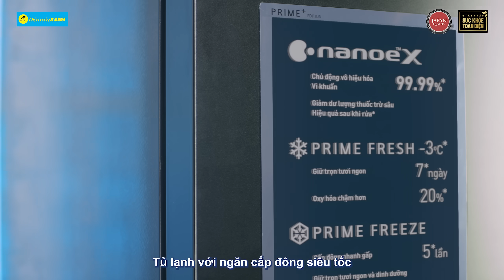Hậu Truyện Bạch Tuyết Phần 2 - Thách Thức 2 Tháng Tươi Ngon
❌❌ Phù Thuỷ vs Bạch Tuyết đại chiến lần 2
Thách thức khó khăn thế này liệu Bạch Tuyết có vượt qua ải?
🔻Kết quả sẽ là...

️🎉️🎉 Bạch Tuyết chiến thắng nhờ có bí quyết này:
✅ Tủ Lạnh Prime+ Panasonic với công nghệ Nanoe-X giúp diệt khuẩn 99,99% .
✅ Có ngăn cấp đông mềm chuẩn -3°C và ngăn cấp đông nhanh giúp bảo quản thực phẩm tươi ngon dài lâu